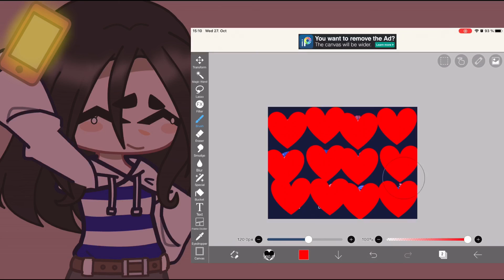Just because you’re a certain zodiac sign doesn’t mean you’re toxic